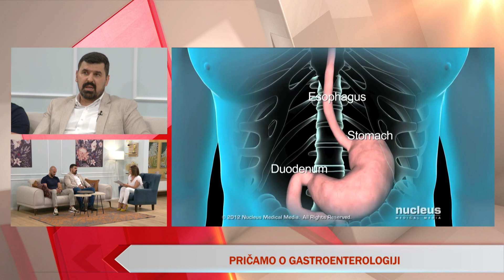Emisija: E uživo - Gastroenteorologija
O Gastroenteorologiji AJda Šufta razgovarala je sa dr Damirom Muhovićem, koji je internista i sa visokim medicinskim tehničarem, Vedranom Čortanom.